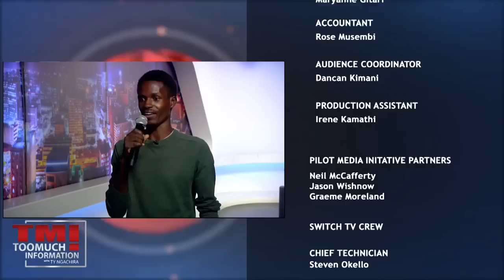Too Much Information with Ty Ngachira 19/06/22 FULL SHOW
On the penultimate episode of Season one of Too Much Information With Ty Ngachira we take a look at bills of the 12th parliament with Mammito Eunice,  the borrowing  game with the debt evader -Eric Lu Savali and on the interview we speak with Standup Comedian, radio host, podcaster and MC Emmanuel Kisiangani.